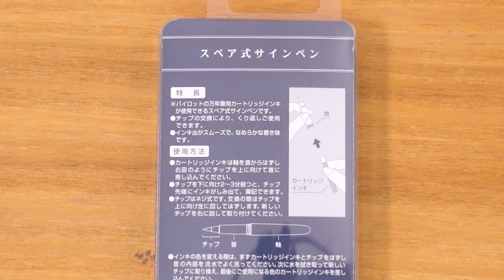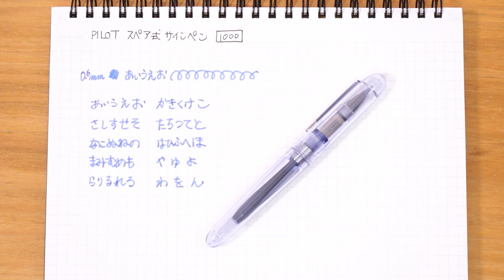【透明文具】スペア式サインペン 万年筆カートリッジ 対応 水性ペン｜ぴーすけチャンネル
PILOT スペア式サインペンが2020年12月にリニューアル発売されました。
パッケージが一新され現代風になりました。

発売直後店頭で確認できまして、
透明軸が一番数が多くなっていました。
また万年筆カートリッジにも対応していて
様々な色を使える上にインクの色を外からも確認できますので
地味に便利な文房具です。

気になる方は店頭またはネットストアで確認してみてください♪